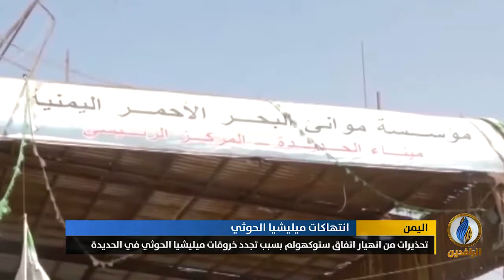تقرير إخباري.. تحذيرات من انهيار اتفاق ستوكهولم بسبب تجدد خروقات ميليشيا الحوثي في